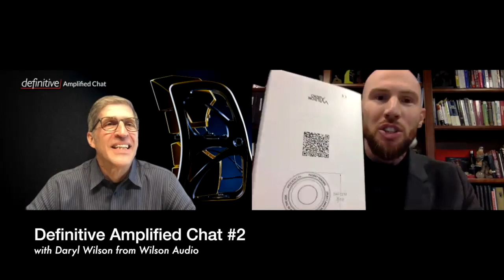Amplified Chat #2: Daryl from Wilson Audio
Join us for Definitive's Amplified Chat #2 with Daryl Wilson from wilson Audio. We  enjoyed hearing about what it was like growing up in HiFi, the history of Wilson Audio, and how they create a culture of excellence.